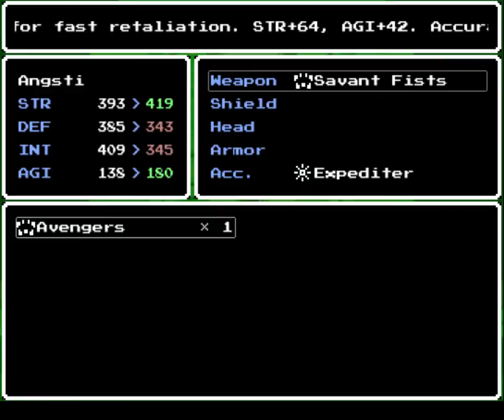Dragon Quest: Legacy of the Lost - Post-game content 6/19 - 8 / 11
Where we do the rank x battle, fight a monster master douchebag, and go hunting for element temples -- Watch live